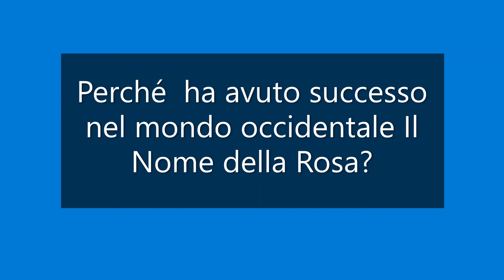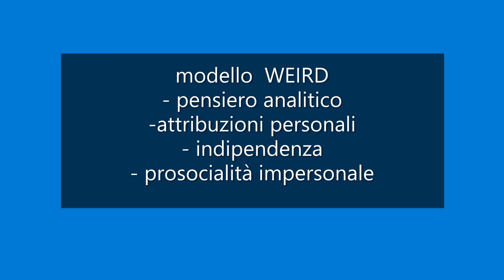ILNOMEDELLA ROSA - Il Monaco è il WEIRD!!!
Il successo del romanzo su scala planetaria è dovuto probabilmente al fatto che i protagonisti medievali sono di fatti prototipi di quella forma di individualità moderna che J: Henrich definisce W:E:I:RD, cioè dell'uomo che ragiona e agisce secondo uno stile impersonale analitico e ambisce a liberarsi dai vincoli del radicamento familistico.
I monaci di per sè scelgono di allontanarsi dalle famiglie per dare spazio alla propria 'differenza': la regola dell'abbazia consente loro di scoprire le proprie qualità di 'lavoratori' e di 'immaginare' altri destini oltre i protocolli rituali, fino a identificarsi con trasgressioni di vario tipo.
Ecco, il lettore di oggi forse vede in questo ambiente medievale le stesse dinamiche di cambiamento e conflittualità che caratterizzano le esistenze moderne.
Oggi, naturalmente il lettore vive in una dimensione ancora diversa, alle prese con la precarietà indistinta di idee e desideri e Il Nome della rosa può apparire come una sorta di palinsesto della sua condizione 'aperta' e 'complessa'.